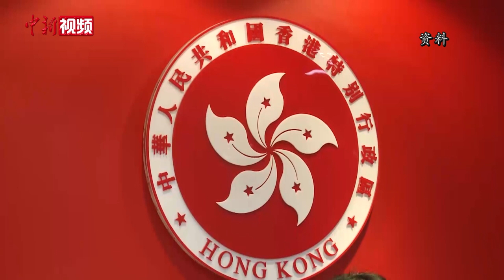中国政协副主席梁振英：不要低估中央处理香港问题的决心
5月22日，十三届全国人大三次会议在北京开幕，此次会议将审议的《全国人民代表大会关于建立健全香港特别行政区维护国家安全的法律制度和执行机制的决定（草案）》引起了广泛关注。5月21日，中国政协副主席梁振英就这一话题接受了记者采访。